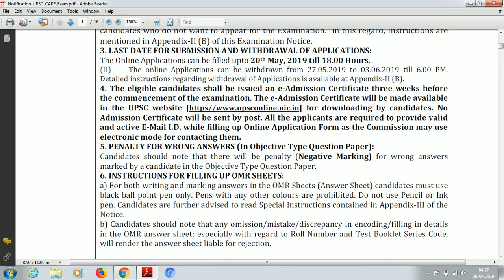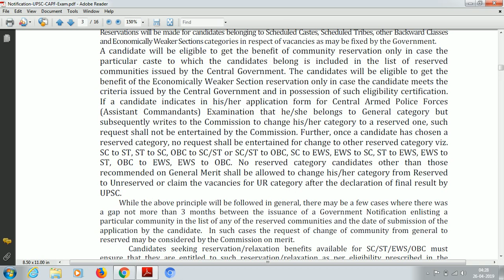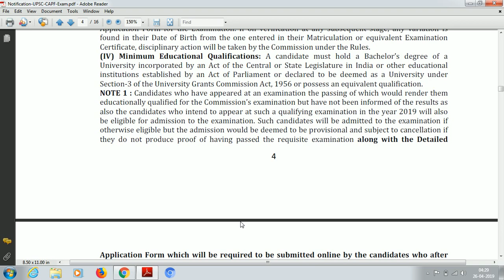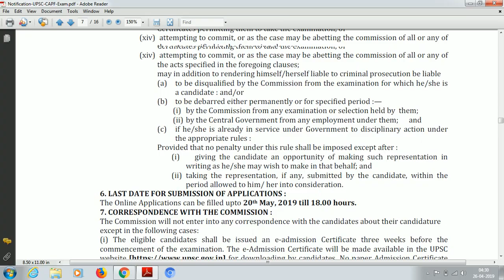Job In Odisha CRPF 2019 | Latest Central Govt. Job For All In odia 2019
Job in CRPF Odisha 2019 | Latest Central Govt. Job For All In odia 2019